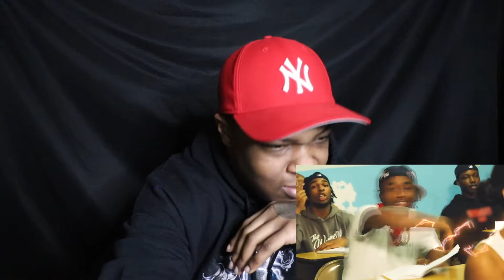Eli Fross - Growing Up Gangsta [GRIZZLY REACTION]